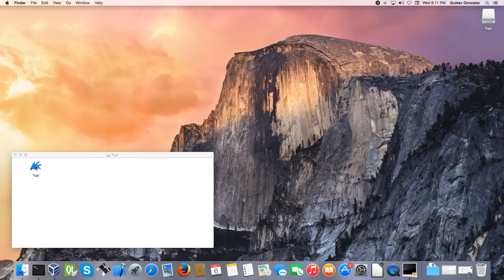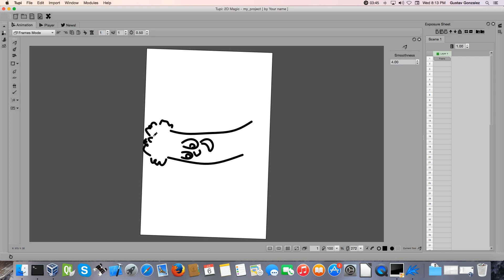TupiTube Desk: Alt + Ctrl Canvas rotation tool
The shortcut to rotate the workspace canvas has changed to Alt+Ctrl (Alt+Cmd for Mac keyboards). This feature is useful for artists who needs to rotate their workspace area while they are drawing.